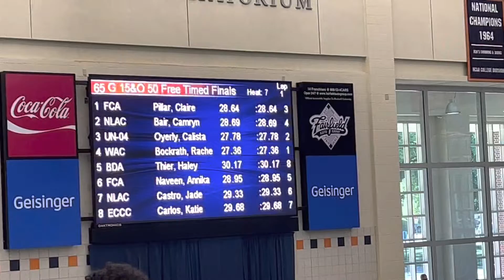NLAC SwimFest (6/19/22) - 50 Free Katie Carlos 29:68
Katie Carlos (lane 8) 29:68